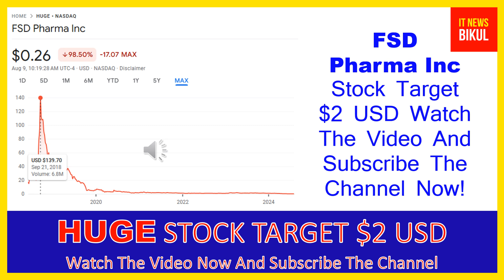HUGE Stock - FSD Pharma Inc Stock Breaking News Today | HUGE Stock Price Prediction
HUGE Stock - FSD Pharma Inc Stock Breaking News Today | HUGE Stock Price Prediction | HUGE Stock Target